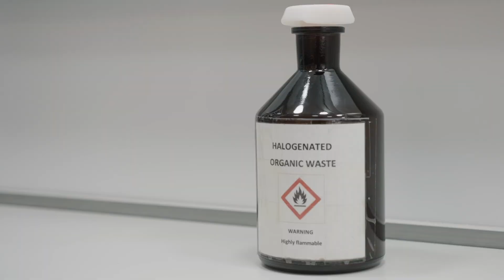What's in this compound? Discovering chemical clues with A level chemistry students.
Step into the lab with our Lower Sixth A level chemistry students as they use tests and detective work to uncover the hidden identities of mystery compounds, with Director of Science Allan Williamson.
The Perse School Cambridge